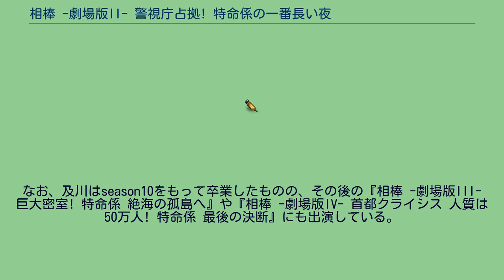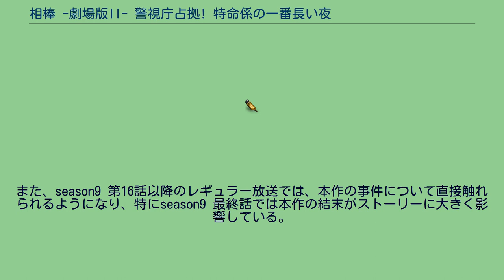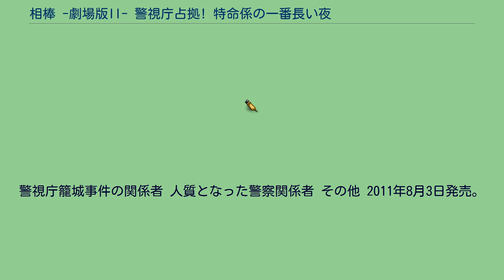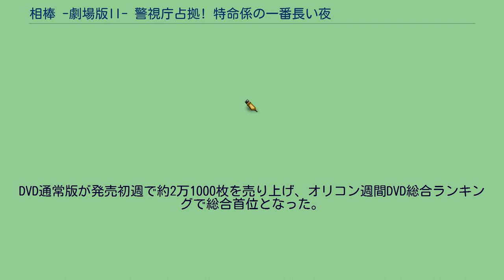相棒 -劇場版II- 警視庁占拠! 特命係の一番長い夜